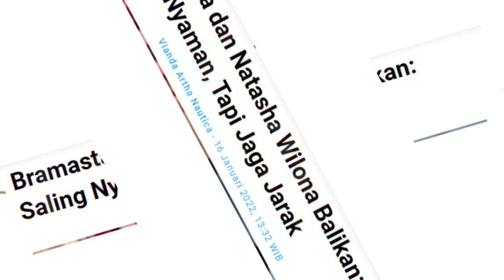Malam Minggu Natasha Wilona dan Verrell Bramasta Harapan Para Fans Wilver Begini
natasha wilona dan verrell bramasta balikan diramal oleh denny darko para fans juga berharap wilver bisa balikan lagi adapun sekarang kondisi natasha wilona dan verrell bramasta masih berstatus sahabat tetapi kedekatan mereka mengatakan bahwa natasha wilona dan verrell bramasta masih ada rasa terbukti ketika liburan berdua didubai banyak momen  romantis yang mereka tunjukkan.